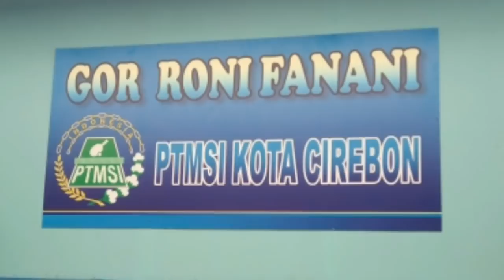Grand Final Agres vs Irvan Bogor open turnamen tenis meja Thanksgiving Cirebon 2021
Di tenismeja kali ini di open turnamen tenis meja Thanksgiving Cirebon yang di selenggarakan pada tanggal 11 s/d 12 Desember 2021
       Final tunggal putra